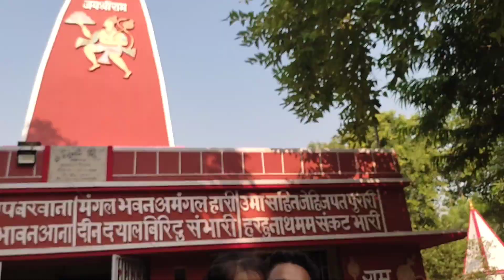bacche man ke sache 😍😘 || bacche log school jate time 🏢 /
Manoj Dey
Manoj Dey vlog
anupusbr45
boys vlog
girls Vlog
Hindi vlog
Bihar boys vlog
Jaipur Vlog
parsh tkral vlog
gawrav zoon vlog
fli bist vlog
Garib vlog
life style Vlog
life style
Village life style Vlog
Indian vlog

                                If Love You
                                    Then,